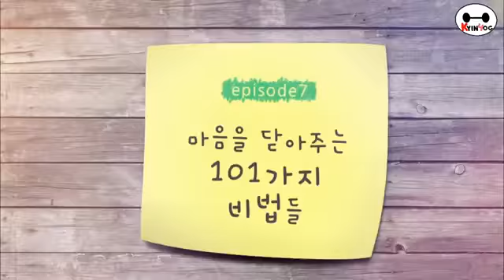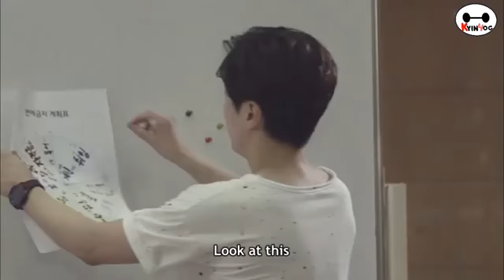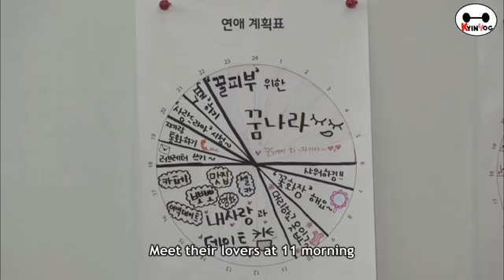EP7 ENGSUB Alchemist